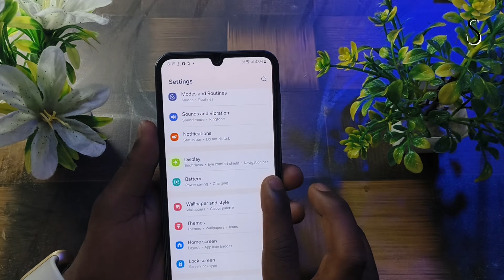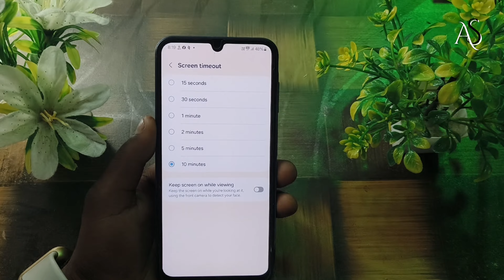samsung f15 screen timeout settings !! how to set screen timeout settings in samsung f15 5g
samsung f15 screen timeout settings !! how to set screen timeout settings in samsung f15 5gsamsung f15 screen timeout settings
how to set screen timeout settings in samsung f15 5g
samsung f15 me screen timeout settings
samsung f15 me screen off me time set kaise kare
how to set screen off timeout in samsung f15 5g